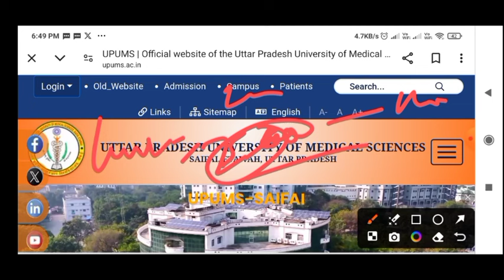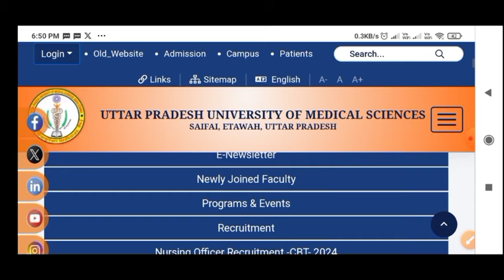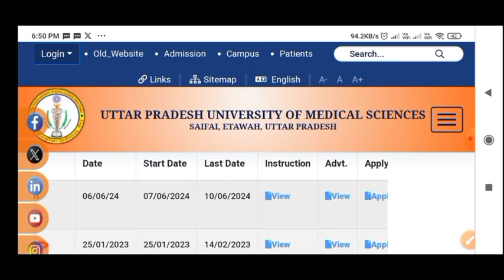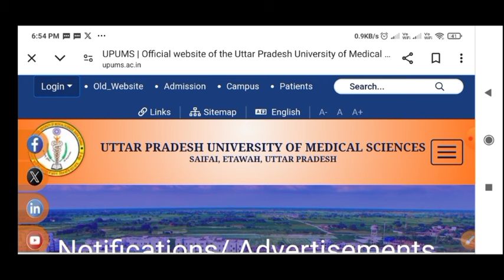UPUMS nursing officer cut off 2024 | upums nursing officer answer key 2024 | UPUMS Cutt Off Update